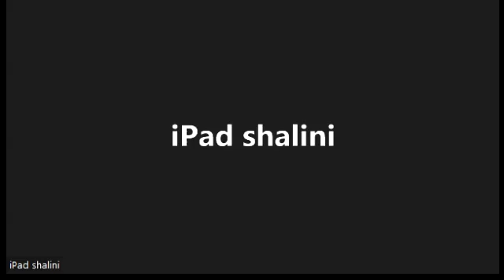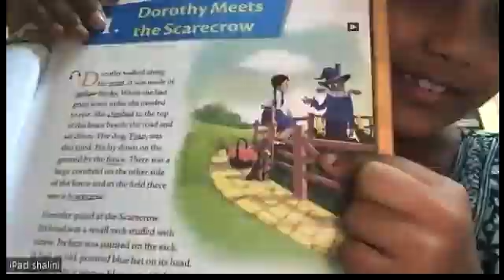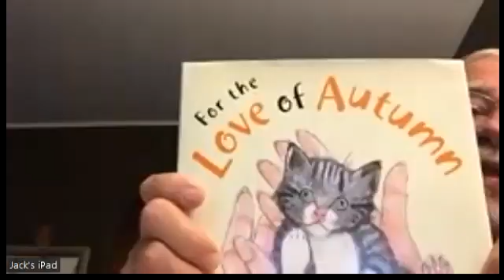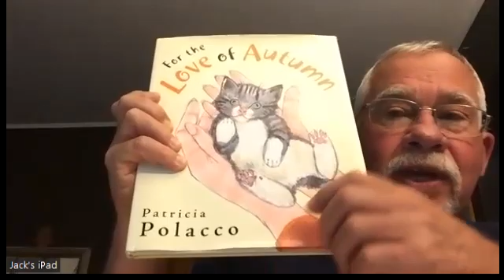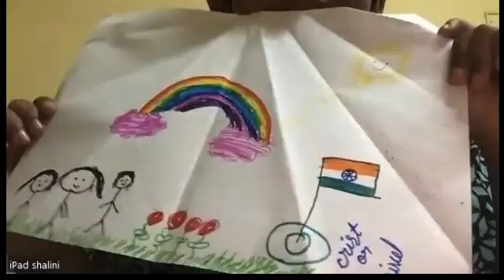Title Dorothy Meets the Scarecrow